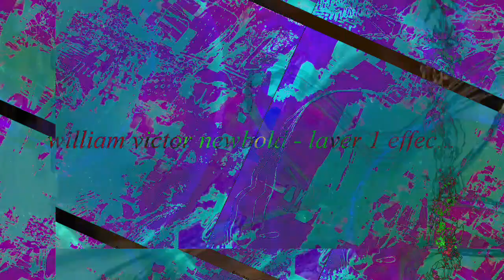Movie 22 11 25 06h45m41s 12m12s video length set of videos uploaded. *Photosensitivity Warning*